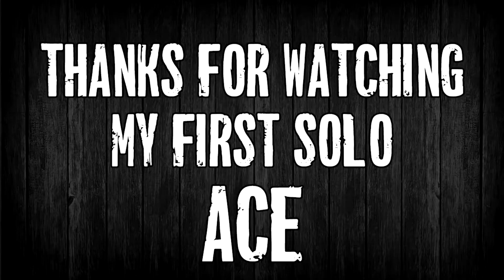CS:GO | First Ace! Mirage | Clarkey